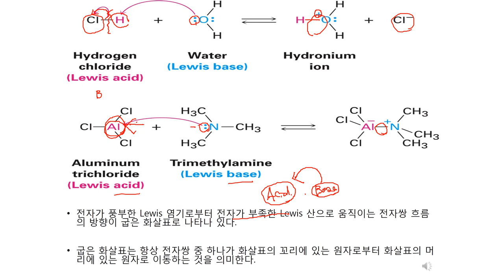루이스 산과 염기Q&A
아이디 : spain78  답영상입니다.